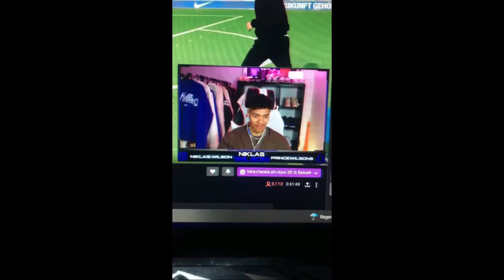U15 AUSNAHME TALENTE rasieren beim Pape Cup 2023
QUE PASA LOCOS ich hoffe das Video hat euch gefallen .

Wenn ich dich zum lachen gebracht habe oder dich unterhalte dann sei doch mal ein Hermano un lass ein Abo da !!!